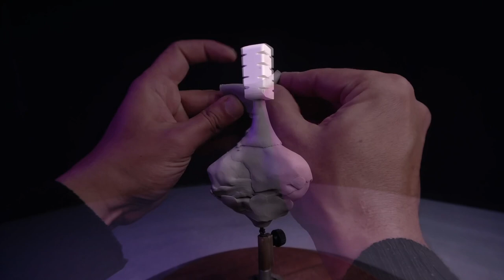How to make a Hannibal Barca🗡️ sculpture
3:20 _the final result